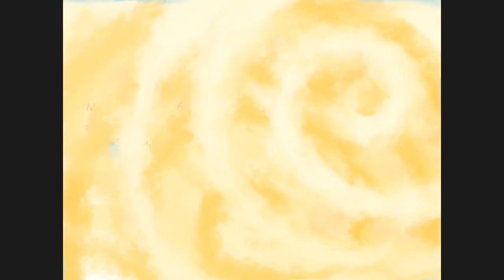мультфильм "ДЕВОЧКА И" Анимационный ролик. советский мультфильм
Анимационный ролик "ДЕВОЧКА И" ненавязчиво рассказывает нам об окружающей нас ситуации. Поднимается проблема мировоззрения, отношения к жизни, а также присутствия творчества, искусства в жизни) Он показывает огромный контраст между многогранной личностью и человеком ограниченнным.